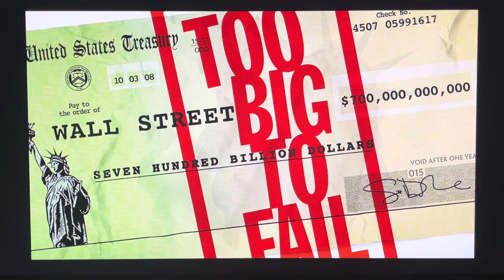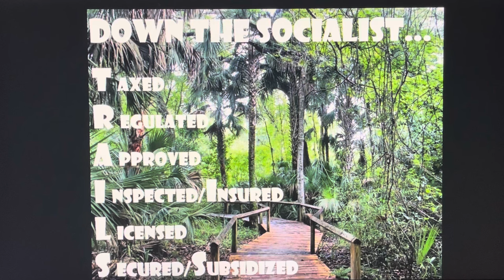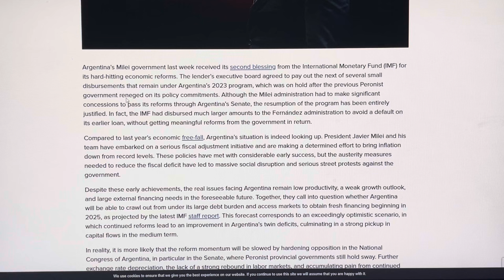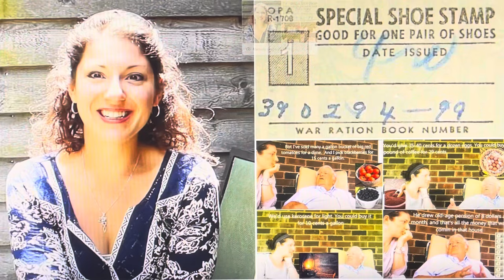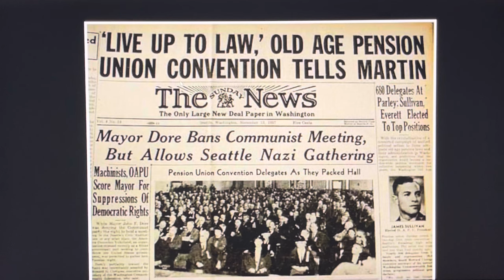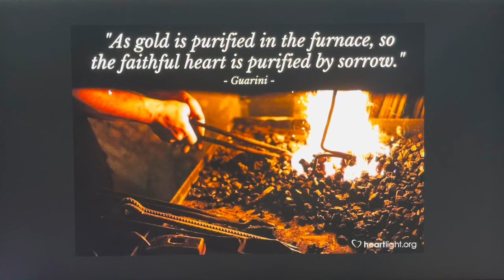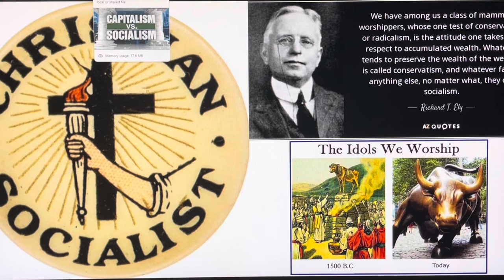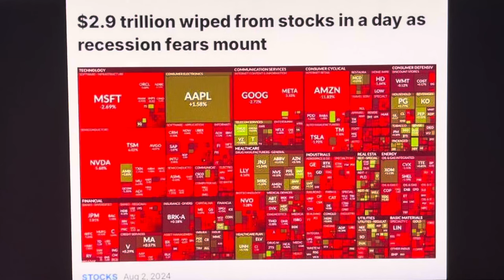WASHINGTON DC & BIG OIL SET VENEZUELA ON FIRE *AGAIN IN DESPERATE ATTEMPT TO STEAL THEIR OIL & GOLD!